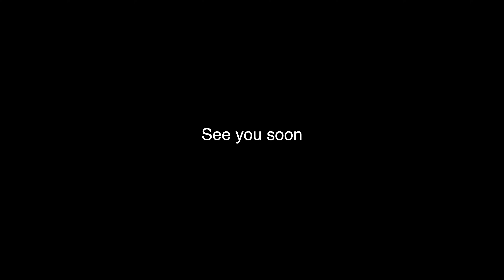World Championships Hungary Vlog Pt.1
This is what happened the day before world championships. we have been working hard to get all the videos edited. we will have part two finished as quickly as possible and uploaded on Thursday.
Budapest has been so amazing and we are so excited to explore the city more.